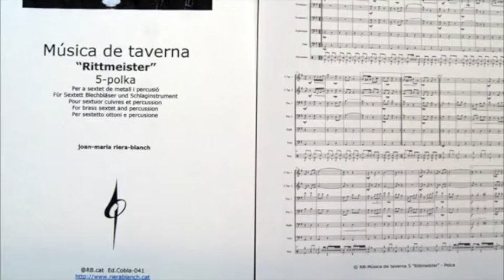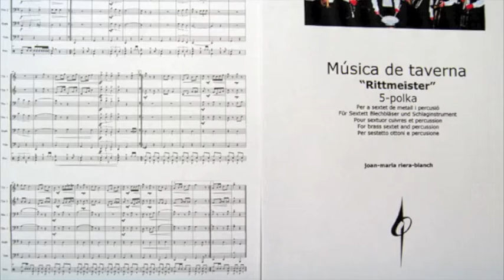RB YT MdT 5 RITTMEISTER polka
Música de taverna. 5.Polca "RITTMEISTER" (Capità de cavalleria) per a sextet de metall i percussió. Brass sextet and percussion.